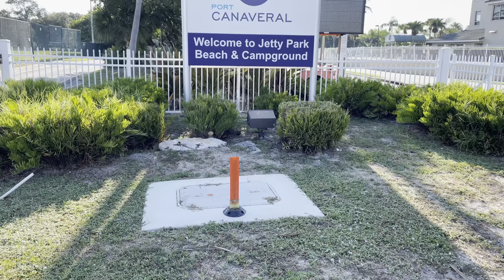Jetty Park Campground - Port Canaveral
Jetty Park Campground is an oasis by the ocean where guests from all around the world come to share in a one-of-a-kind experience. Because of the campgrounds unique location nestled along the Atlantic Ocean and inside beautiful Port Canaveral, it's not uncommon to see one or all of the following:

Cruise ships arriving/departing

Submarines arriving/departing

Rocket launches from Canaveral Air Force Station

Wildlife and marine life

The park offers guests a variety of camping options from tent camping in a rustic site to relaxing in your RV with all the amenities included.

@ trailsandwavesadventures
For inviting us to this campground
What amazing time we had with our friends